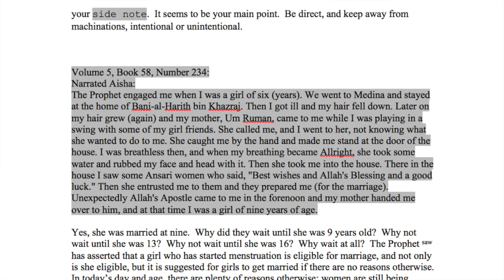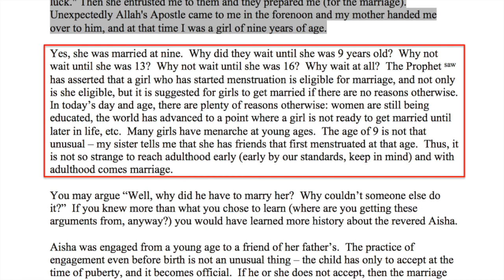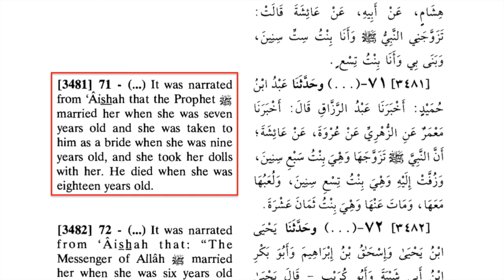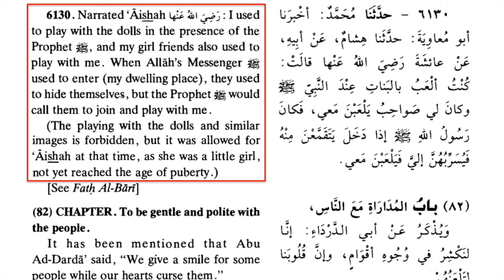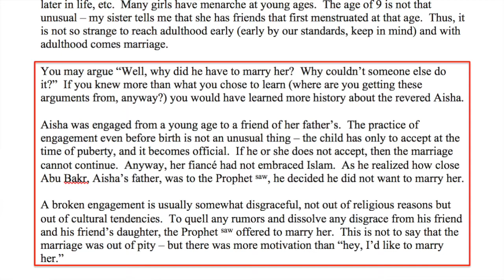Nabeel Qureshi, Muhammad, and Aisha